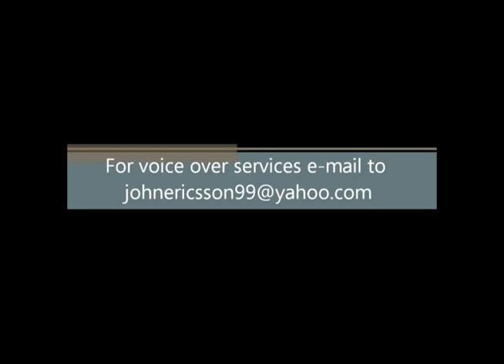John Ericsson's Radio Imaging Voice Over Reel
These are radio imaging voice over samples from John Ericsson. So for your radio imaging production needs, radio/tv commercials, or any of your projects like narrations, movie trailers, A/V presentations, etc., just e-mail to , or check out our Facebook